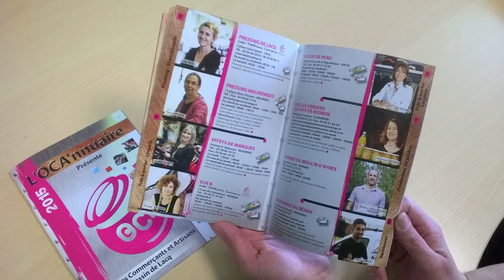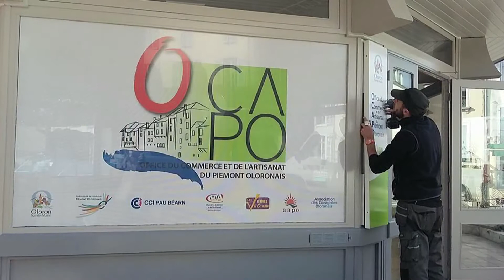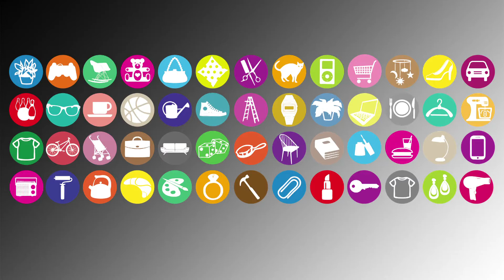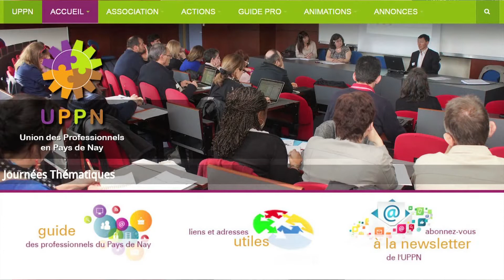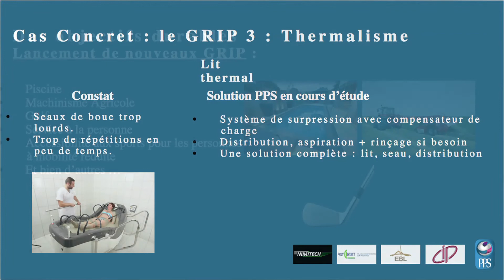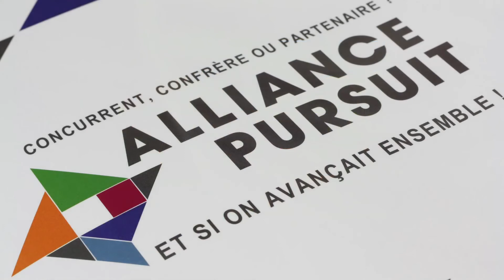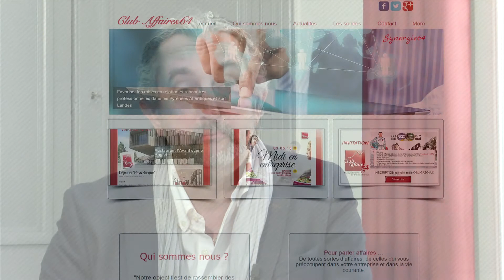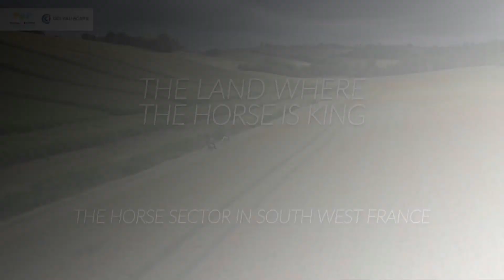Présentation des clubs affaires du département 64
Vidéo de présentation des clubs affaires du 64, à l'occasion de " Faites de l'Entreprise "